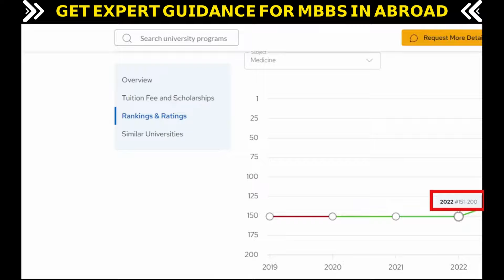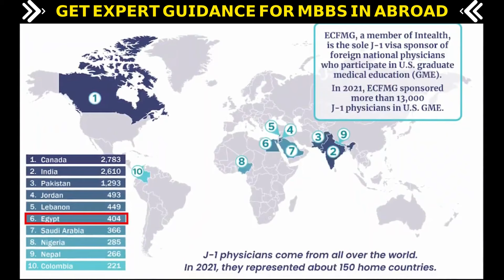Cairo University Egypt